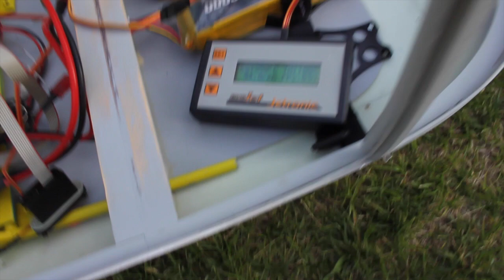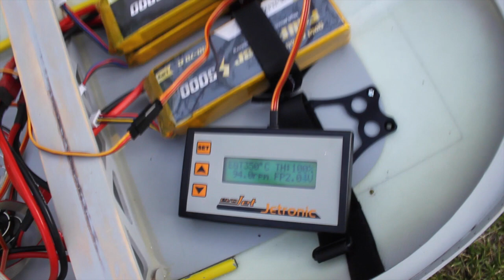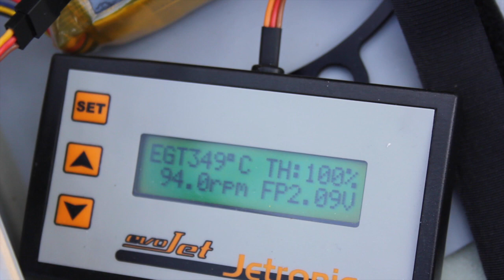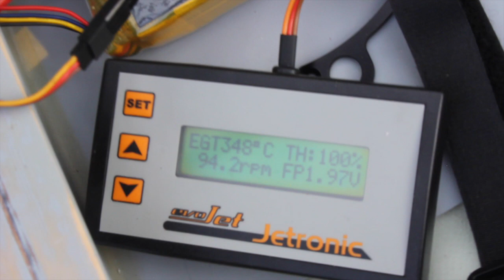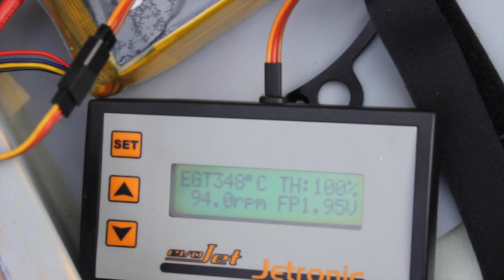Vario Lama RC turbine fuel duration test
Before maiden flight I am doing several tests to check all situations, today I checked the fuel duration with 2 lt tank. but I discover that UAT tank suck air even if I checked all joint of fuel lines, so now this is a critical situation. I must discover which is the problem and solve before the ned test.